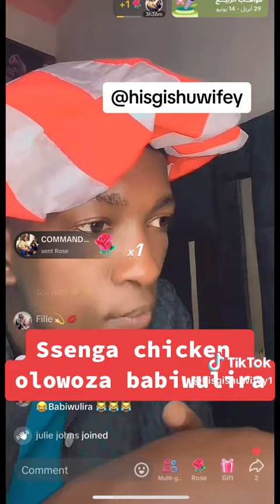mulekelaawo okuvuma bakazi banammwe mbu ba malaaya nga nammwe mulina abasajja banji bya chicken